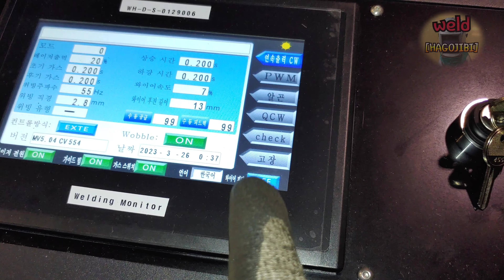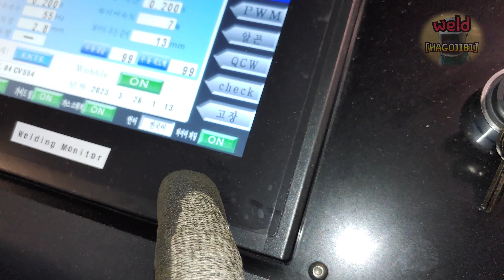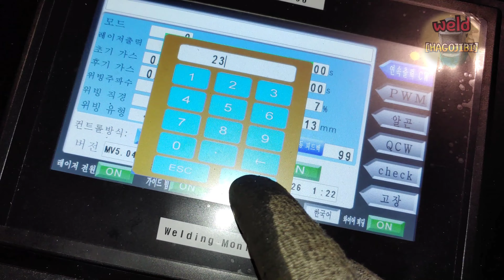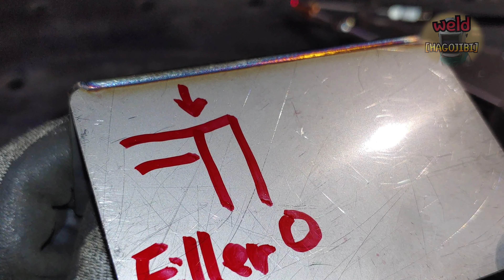Top 3 Most Useful Ways for Edge Laser Welding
Hello everyone.
There are many different methods of edge welding.
Among them, thin edge welding is unexpectedly difficult.
Today, we will introduce the most frequently used methods for laser welding thin edges.
In addition to the general methods introduced today, there are many corner welding methods.
We will introduce the contents of those things later.